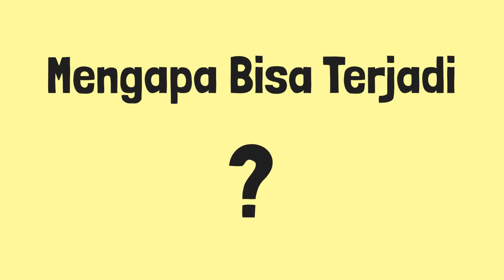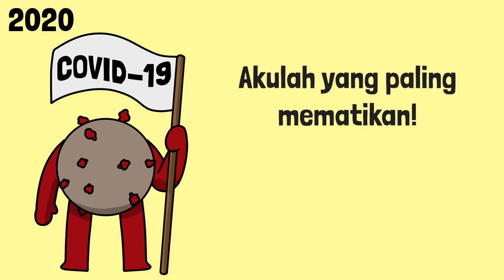Perjuangan Sengit Manusia Melawan Pandemi | Ft SabangMerauke & Pandemic Talks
Sejarah bukan hanya menceritakan sebuah perang, penaklukan atau kejayaan suatu peradaban. Namun sejarah seringkali dimanfaatkan oleh banyak pihak sebagai "Bahan Pelajaran" dalam mengatasi suatu permasalahan global. Salah satunya adalah pandemi dunia. Dalam sejarah, dunia telah mengalami berbagai macam pandemi, manusia pun terus belajar bagaimana cara mengatasi permasalahan tersebut dengan memanfaatkan pengetahuan dari masa lalu. Namun, Pertarungan antara manusia melawan "makhluk tak terlihat" ini masih belum selesai dan kembali menjadi sorotan utama pada tahun 2020 ini.

Lalu, melihat dari sejarah yang telah dipelajari manusia sejak jaman dulu, berhasilkah manusia memenangkannya? Yuk kita cari tau di video ini ya!

konten ini adalah kolaborasi Inspect History dan teman teman dari SabangMerauke dan Pandemic Talks yang didukung oleh Indika Foundation dan Toleransi.Id. Berikan pendapat kamu mengenai konten ini dan apabila kalian ingin memberikan respon terhadap konten ini dengan pendapat atau bahkan dengan konten lainnya, silahkan DM dan Kontak kami melalui kanal yang tersedia (IG / Email)